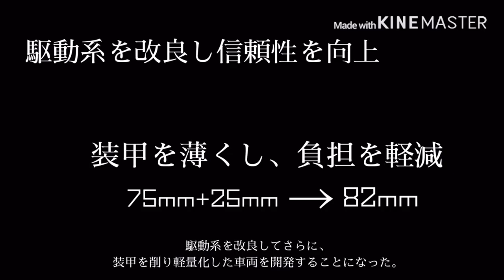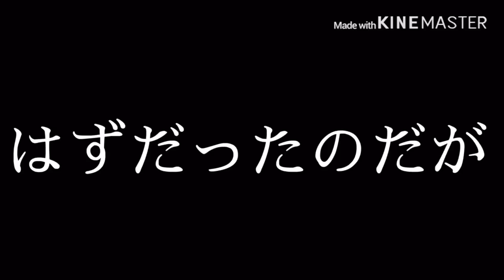【WoTB】【ゆっくり実況】俺がこんなに下手くそなのも味方のせいPart.8 「ロマンあるOP機体」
いろいろ変えたので初投稿です。めっちゃリプレイ溜まってるから投稿はやくなるゾ(早くなるとは言ってない

編集ソフト
KineMaster
InShot
Perfect Image
iMovie
PhotoLayers